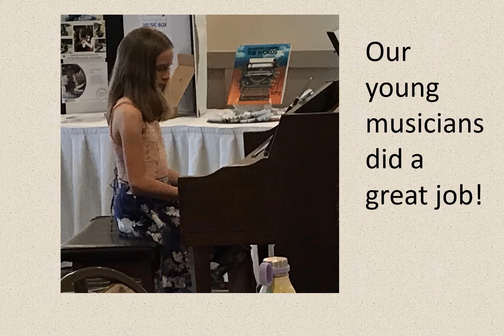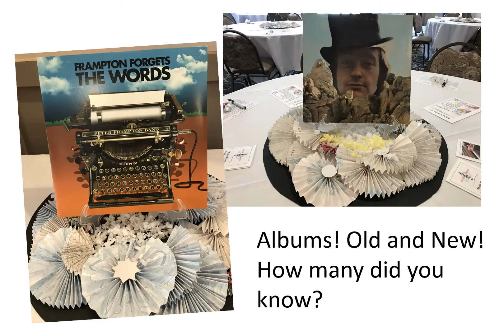Crescendo!Opus4inPictures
Please share in our event, Crescendo! Opus 4! All proceeds go towards Music Shapes programs with youth and communities.  Everyone had a great time, seeing friends, making new ones! The silent auction was fabulous! Wonderful venue at Rochester Hills RiverCrest.